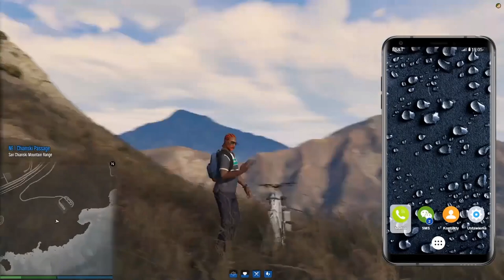Paris Platynov | GTA RP Logan Kapuczino OSTRY PAPYN - WYCIECZKA ROWEROWA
Pozdro